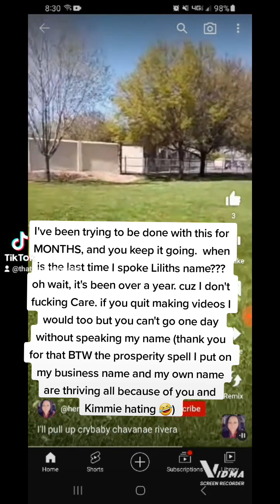April 13, 2023